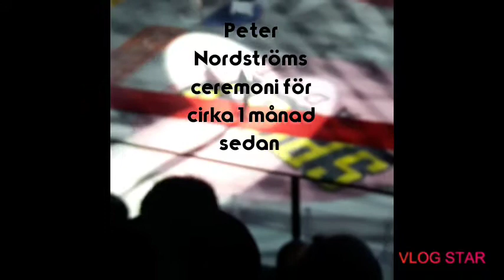Tack för allt Peter! 💚 687 matcher 400 poäng 157+243 i Färjestad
Här kommer Peter Nordströms ceremoni som ägde rum den 30 November många munkförsinger mä tröjorna på plats!